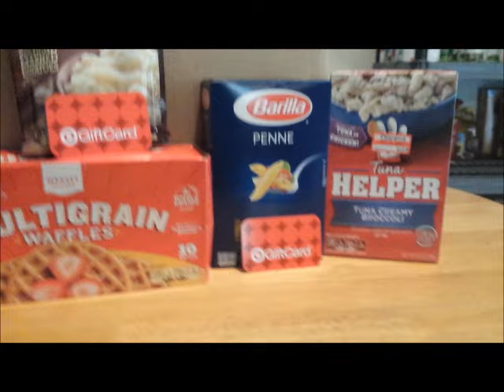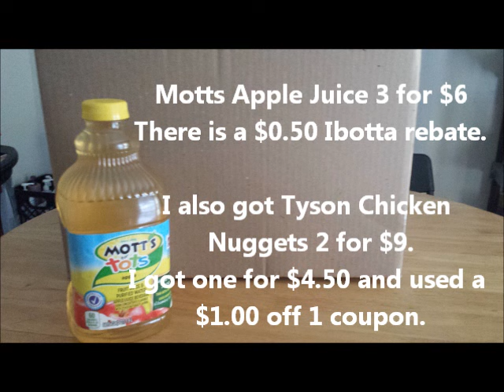*TARGET GROCERY COUPONING HAUL* | WEEK ENDING 04.09.2016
This week I did a little grocery shopping for my pantry and freezer at Target.  I used manufacturer coupons, cartwheels, a mobile coupon and cash rebate on the Ibotta app to save money on this transaction. These deals end today so I hope you get a chance to catch them. Enjoy! :o)

ABOUT ME:

Hello!  I'm a mom, stepmom, entrepreneur, beautician, and a volunteer for a non-profit organization.  I share with you parts of my life and how I juggle it all.

Check out the Be Your Own Boss Network Direct Sales Business Directory!  Enter for a chance to have your business listed for free!

Get more savings on groceries and household items by using the Ibotta app.